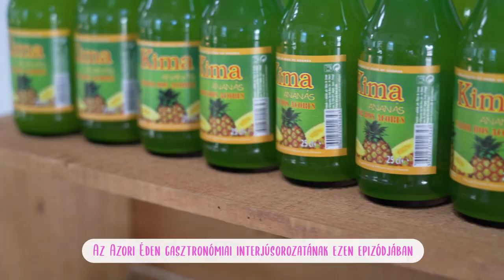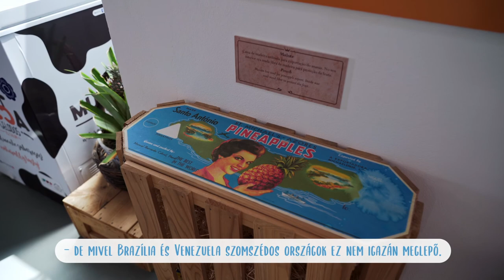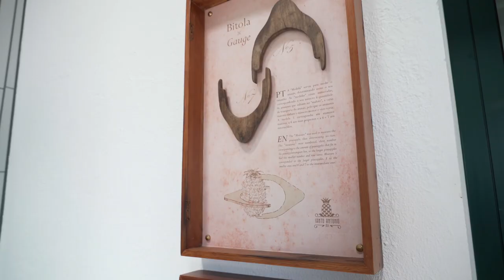Fascinatig facts about the Azorean pineapple (HU/EN)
In this part of the video series presenting the natural beauties, curiosities and gastronomy of the Azores. This  interview introduces Azorean Pineapple tea from Santo António Ananas plantation.  Viewers can learn more about gastronomy and local products  from local people with the help of a blogger and tour guide living on the island.

ABOUT ME
As a blogger and tour guide living on the Azores my aim with this channel is to introduce this beautiful Portuguese archipelago and my tour offerings through short videos about nature and wildlife, and talking to locals.

WHERE CAN YOU FIND MORE INFORMATION ABOUT THE AZORES AND ME?
If you would like to go full Eden Azores, check out the following channels.
Over 100 blog articles about the Azores in English and Hungarian on the Eden Azores website.

Reusing any of the contents of this channel requires prior written notice and approval.

Contributed to the video:
Tour guide: Azor Eden Rita
Interviewee: Tiago guide- Santo António Ananas Plantation
Text and narration: Rita Perlaki
Cameraman, editor: Gyula Kiss
Assistant: Dezma Timea
Translated into English by László Katalin
The video was co-authored by the Kalandlista and the Eden Azores blogs.